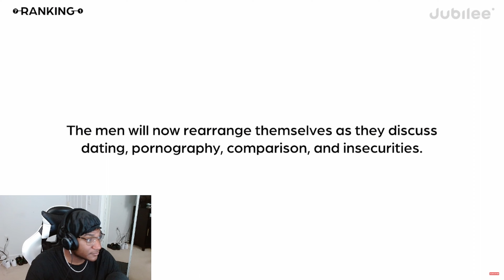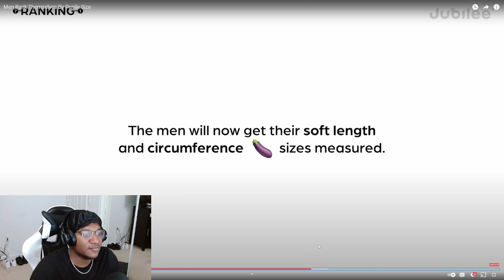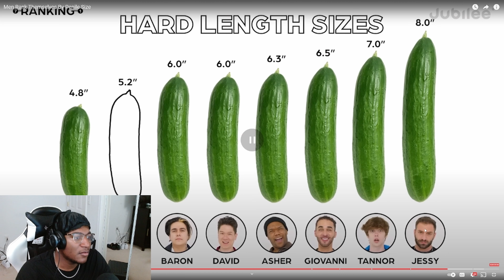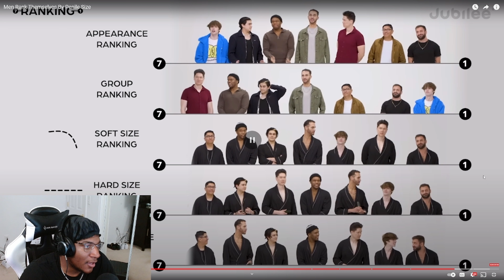I Guessed Who Had The Biggest Meat...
Blackzay Reacts to Men Rank Themselves By Penile Size by Jubilee
This is the most sus thing I've seen in a minute...